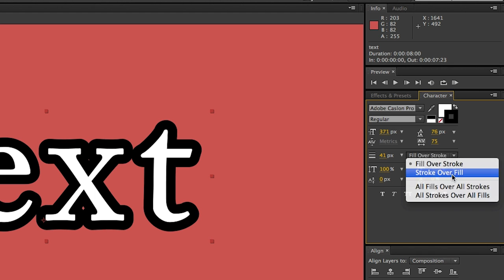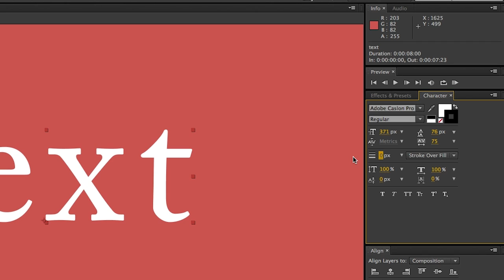After Effects Quick Tip: text stroke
So, this after effects quick tip is one of those things that for years I didn't even realize after effects could do.  did you know there is a built in stroke to the text in after effects? pretty obvious, but most people don't realize it.

Access to over 600,000 ready-to-use After Effects Templates, Stock Footage, Fonts, Templates and more!

If you need stock footage, photos and even After Effects templates.  Go check out Envato Elements.